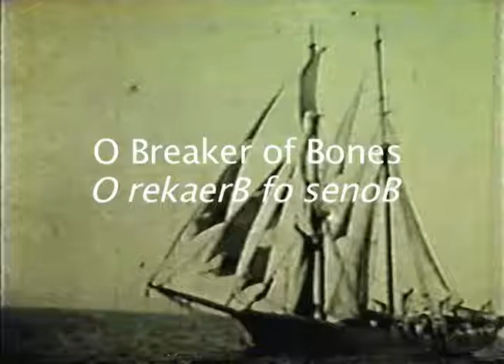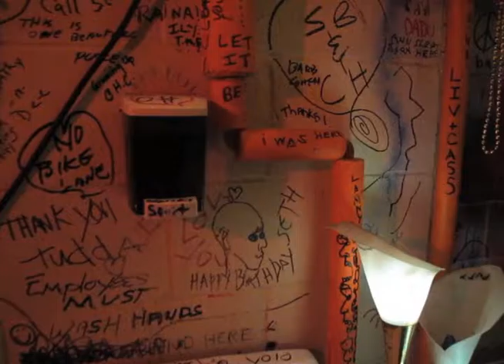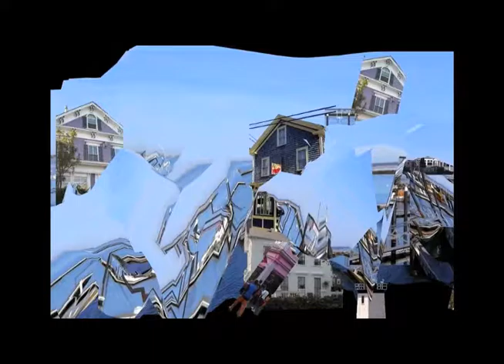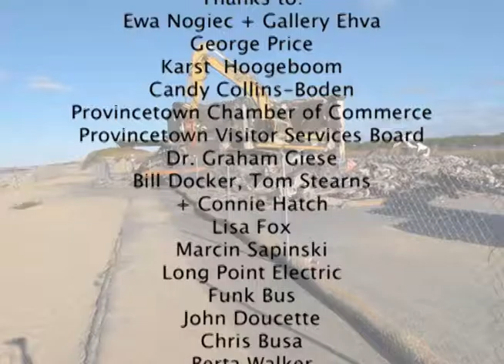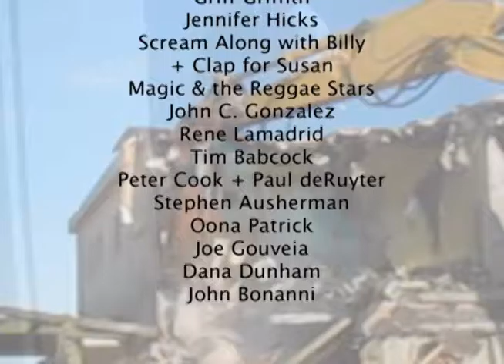O Breaker of Bones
This is a documentary of TEN DAYS THAT SHOOK THE WORLD, a project created by Jay Critchley, at Herring Cove Beach Bathhouse, Cape Cod National Seashore, before the 1953 building's demolition. Fifty artists created 30 multi-media projects, performances and installations during the ten day event.